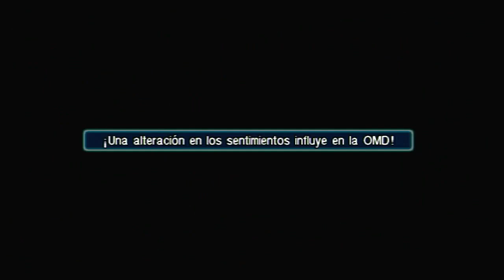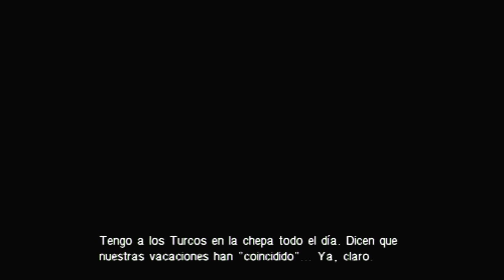Crisis Core Final Fantasy VII (Gameplay en Español, Psp) Capitulo 8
Bienvenid@s de nuevo al canal:
Prologo que detalla muchos eventos solo contados en Final Fantasy VII, Crisis Core cuenta la historia de Zack un joven miembro de Soldado, el cuerpo de combatientes de la megacorporacion Shinra. Zack conocera muchos personajes que le marcaran (como Aeris la vendedora de Flores, o Cloud un compañero de armas) y que supondran un autentico juego homenaje a los fans de Final Fantasy VII. Juego imprescindible de jugar a todos aquellos que les gusto Final Fantasy VII y quieran saber mas sobre el pasado de su protagonista.
Espero que os guste esta serie.